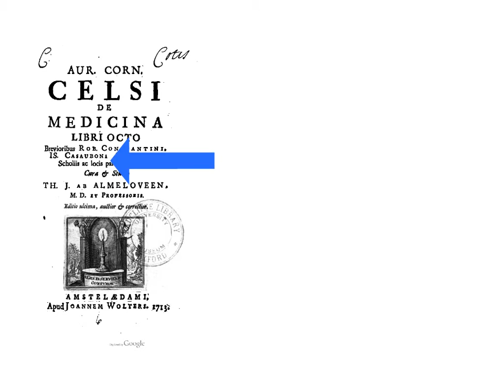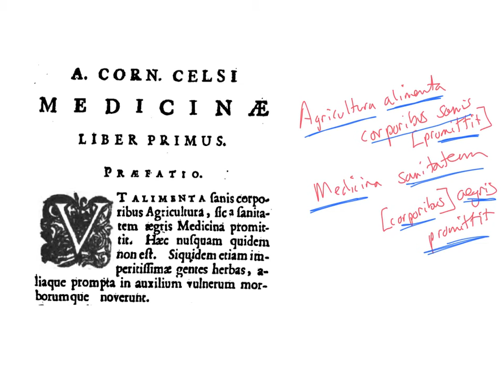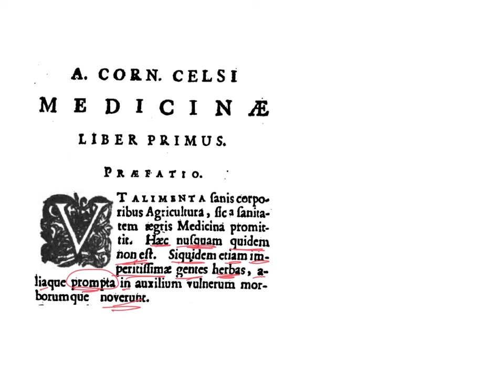LatinPerDiem Latin Lessons: Celsus, De Medicina 1